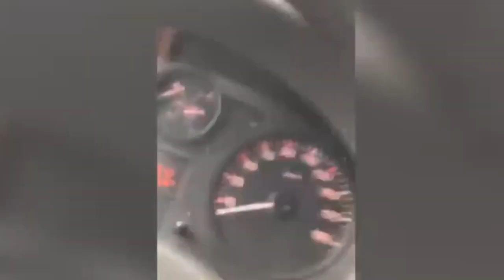NEJVĚTŠÍ VLAKOVÉ NEHODY (Reddit) #03 | Koleje tt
Dneska se společně podíváme na největší vlakové nehody, které se odehrály za posledních pár let po celém světě. Opravdu nám to velmi pomůže.

Těšíme se na vás u dalšího videa.